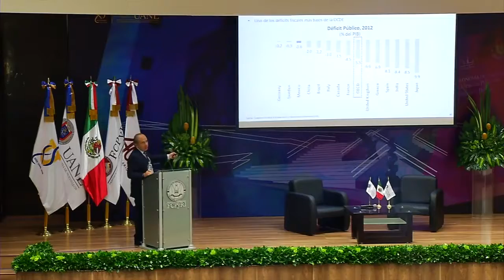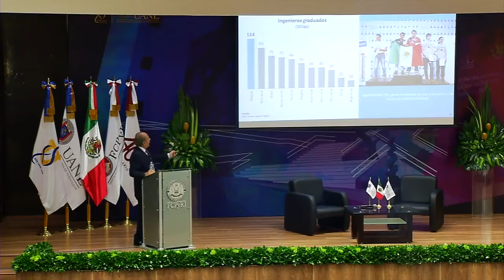Inseguridad en México debe resolverse en tres ejes: Felipe Calderón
La inseguridad debe resolverse con base en tres ejes: Combate al narcotráfico, Reconstrucción de Policías y Ministerios Públicos y del tejido social, aseguró Felipe Calderón Hinojosa, expresidente de México, en su visita a la Facultad de Ciencias Políticas y Relaciones Internacionales.